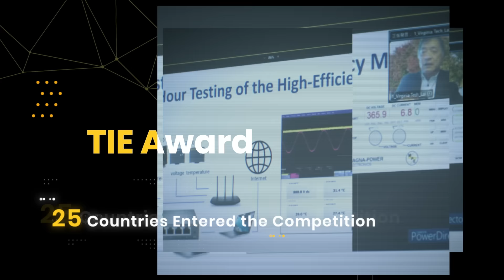FUTEX 2022 - Global Tech and Industry tie with Taiwan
國家級科研盛會「2022 創新技術博覽會-未來科技館」，今年首度辦理國際徵獎「科技創新卓越獎(TIE Award)」吸引全球頂尖科研新創來台，同時精選我國未來科技獎81件技術，並匯集跨部會重點計畫補助成果，即將在10月13日於世貿一館隆重登場。

國科會整合跨部會、海內外科研能量，以「Inbound吸引全球頂尖科研人才來台」與「Outbound徵選我國科研國家隊對接國際」兩大策略，透過辦理TIE Award及未來科技獎打造國內外頂尖科研團隊平台，並在中研院、教育部及衛福部跨部會協力下，展出200件技術，以「精準健康」、「運動科技」、「永續綠能」為主軸，呈現未來關鍵科技趨勢。